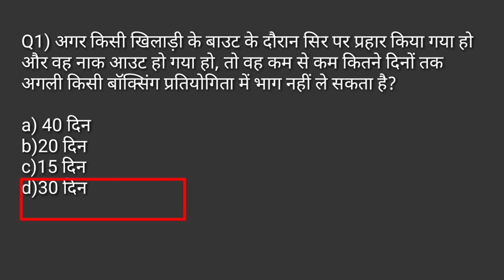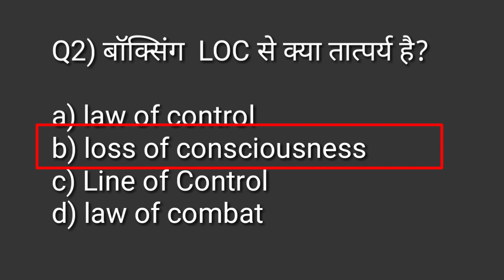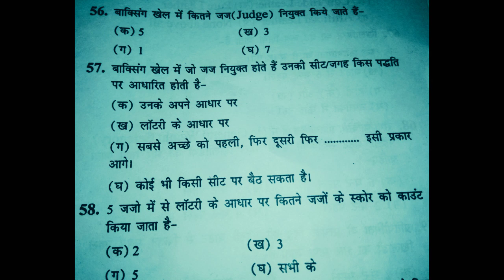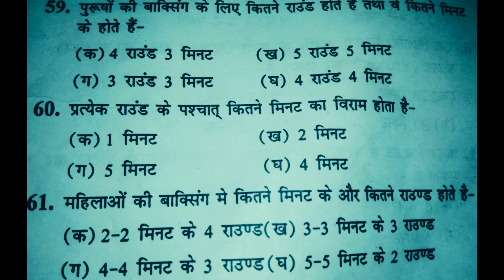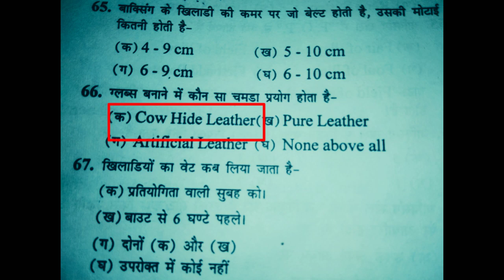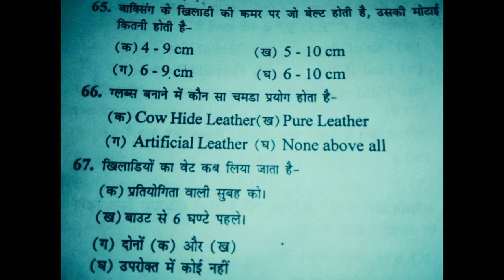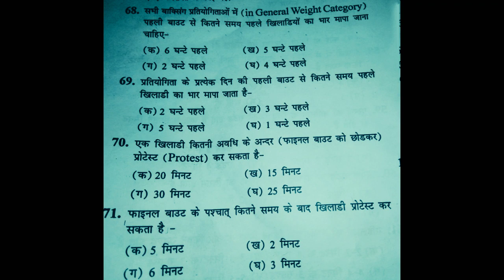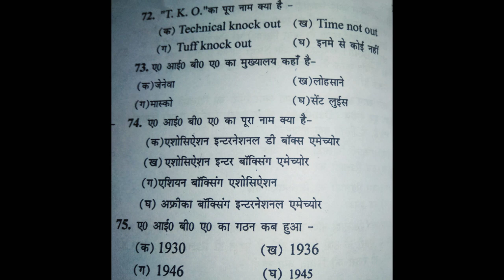Boxing rules and Measurement MCQ boxing basic rules/physical education MCQ practic TGTPGTLTKVSNVSNET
Hi